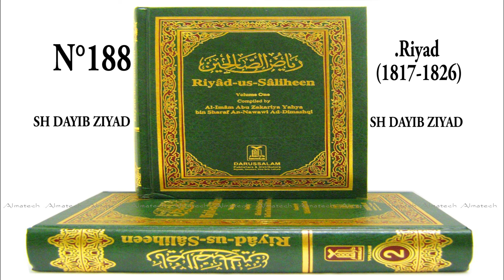188 Riyad 1817 1826